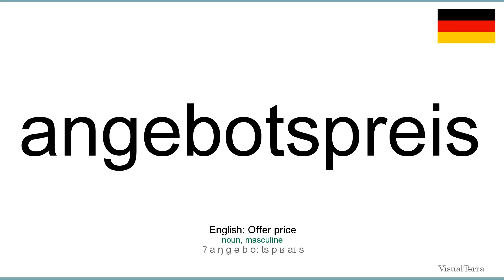How to pronounce: Angebotspreis (German)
How to pronounce angebotspreis in german
Wie angebotspreis ausgesprochen Deutsch
Die deutsch aussprache von dem wort angebotspreis.
Cómo pronunciar angebotspreis en aleman
Comment prononcer angebotspreis en allemand
Come pronunciare angebotspreis in tedesco